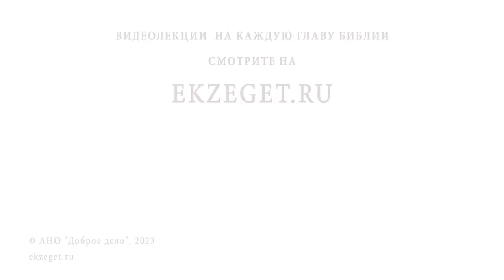ИОСИФ АРИМАФЕЙСКИЙ. Снятие с Креста и погребение Спасителя. Протоиерей Димитрий Беженарь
Команда Экзегет.

В сегодняшнем видео на библейском портале Экзегет, протоиерей Димитрий Беженарь предлагает вашему вниманию размышление о праведном Иосифе Аримафейском.

🔸  Тайный ученик Христа Иосиф Аримафейский
🔸  Решимость сохранить останки своего наставника
🔸  Опасность прошения Иосифа
🔸  Свидетельство о смерти Христа
🔸  Помощь Никодима
🔸  Снятие с Креста Иисуса Христа
🔸  Приготовление тела Иисуса
🔸  Погребение Спасителя
🔸  Скорбь учеников
🔸  Весть о воскресении Христовом